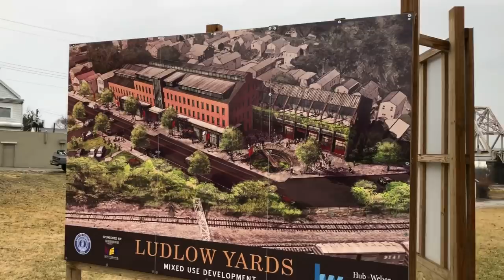Remote Control Train With Caboose, Ferry Boat Ride On Ohio River, Railfan Platform Construction! CSX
CSX Operation Lifesaver bay window caboose leading a short local freight.  This is a remote control train and the crew on the caboose are operating the train with belt packs.  Then I take a FERRY BOAT RIDE on historic Anderson Ferry across the Ohio River into Kentucky!  A huge barge full of coal was going up river so I filmed that and the trip across the river in the rain.  THEN, a visit to the railfan platform under construction and the closed Norfolk Southern Ludlow Kentucky Yard.  I filmed the "mixed use development" from the Ludlow Police Department.  Construction was under way with trucks coming and going.   Notice the billboard near the end of the video to see what the new development will look like.  It was cold and rainy but that doesn't stop a good boat ride and train spotting trip.  Lol.  A viewer noticed that one side of the caboose says Operation Redblock on it.  A pic at the end of this video sucks.  I took a pic with some people associated with a weird individual before I knew who they really were.   Filmed January 22, 2018.

PLEASE WATCH ONE OF MY BEST VIDEOS BELOW!!